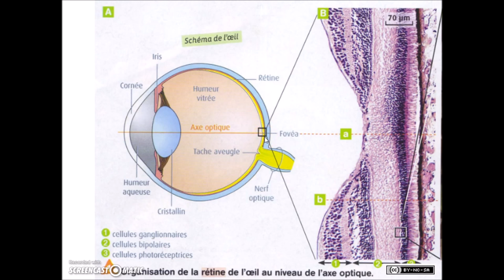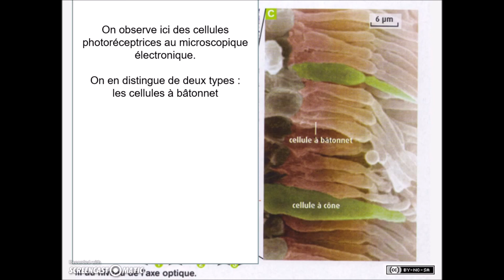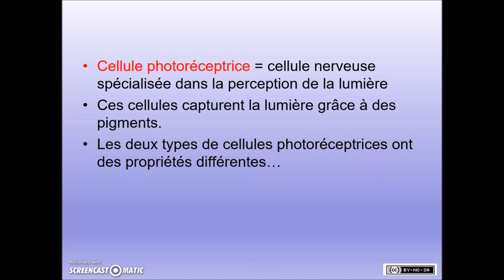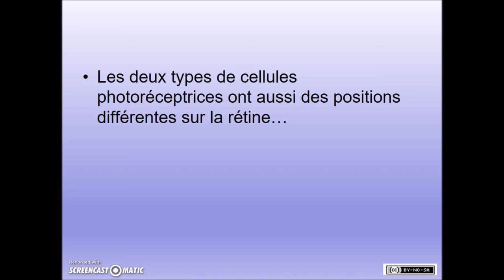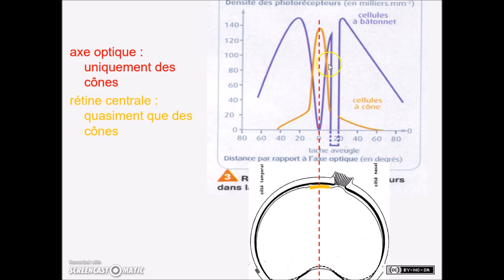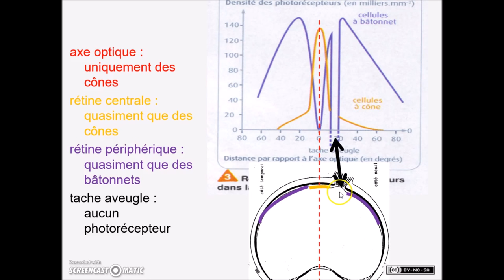SVT - 1ères ES L S - Rétine et photorécepteurs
Capsule de cours sur la structure de la rétine, et les différents types de photorécepteurs.